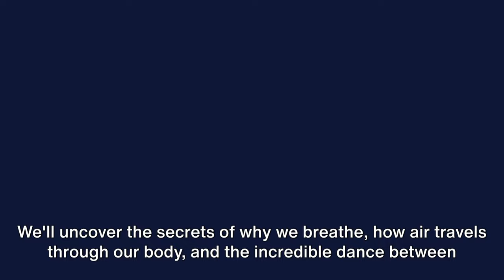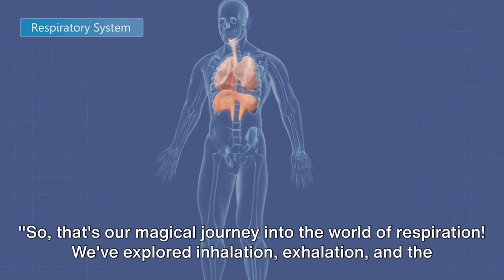Exhale, Inhale, Smile: Human Respiratory System for Grade 3!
OUTLINE:
00:00:00 Introduction
00:00:19 Why Are You Breathing?
00:00:39 What is Respiratory Movement?
00:00:57 The Respiratory Tract
00:01:21 Gaseous Exchange
00:01:40 Conclusion and Call to Action

Are you ready to inhale magic and exhale wonder with Learn with Miral? Today, we're throwing a breathtaking party inside your body, right at the heart of the respiratory system!

Get ready to:

🎈 Explore the animated wonders of your lungs: Meet the squishy air sacs, the tickly trachea, and the diaphragm dancefloor where air gets its groove on! ✨
🎈 Discover the secret behind every breath: Learn why we need oxygen and how inhalation and exhalation are like a super-fun cosmic tango!
🎈 Follow the air's enchanted journey: Trace the magical path from your nose to your lungs, witnessing the amazing transformation from air to energy!
🎈 Witness the fantastical oxygen exchange: See how tiny air sacs swap oxygen for carbon dioxide, like little gas-trading fairies!
🎈 Fuel your body with oxygen power: Watch how oxygen travels through your blood, delivering energy to every corner of your amazing body!

This whimsical animated adventure is packed with:

🎈 Catchy songs and playful characters: Learning about respiration has never been so much fun!
🎈 Fascinating facts and scientific explanations: Unravel the mysteries of your incredible lungs!
🎈 Tips for healthy breathing: Learn how to take the deepest, happiest breaths ever!
A celebration of the breath of life: Every inhale is a tiny miracle! ✨

So, grab your air balloons and join Learn with Miral for this epic respiration party! Remember, with every breath, you're a breathing superhero!